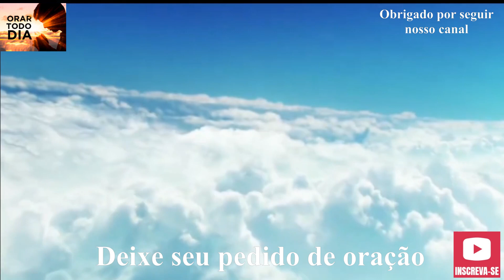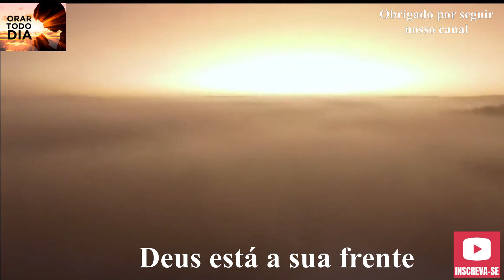ORAÇÃO DA NOITE, VAMOS AGRADECER A DEUS PELO DIA DE HOJE